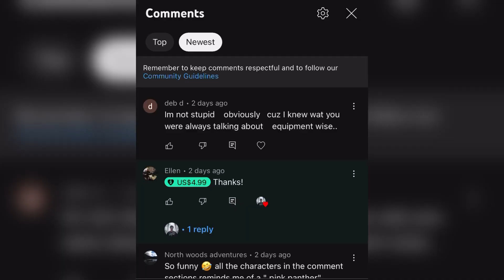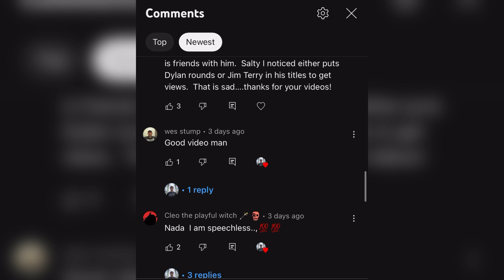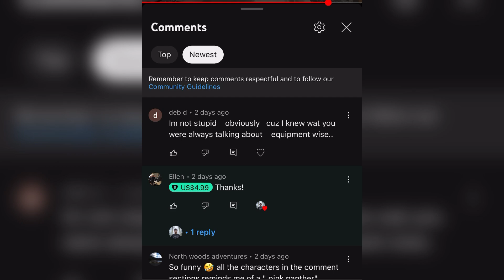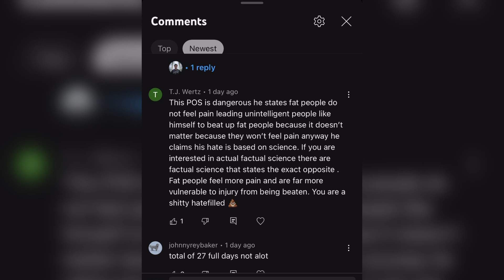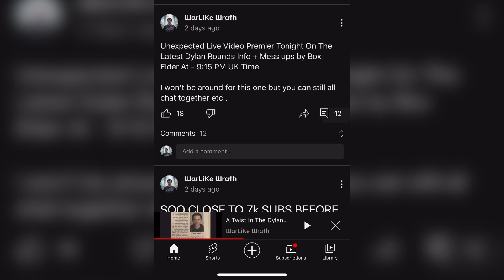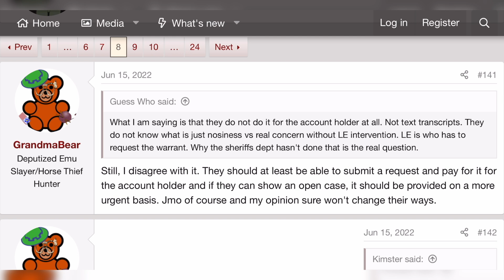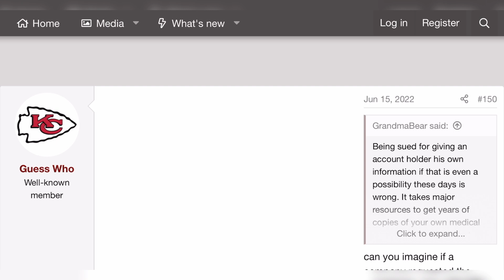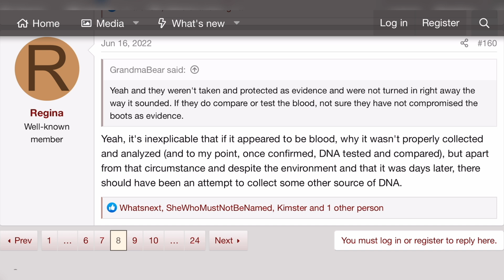Dylan Rounds Discussion | 2023